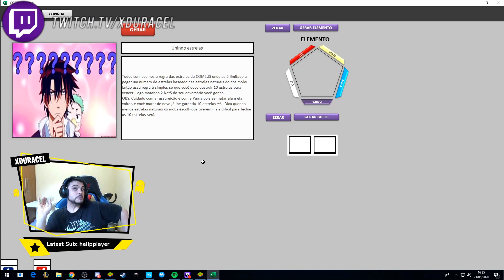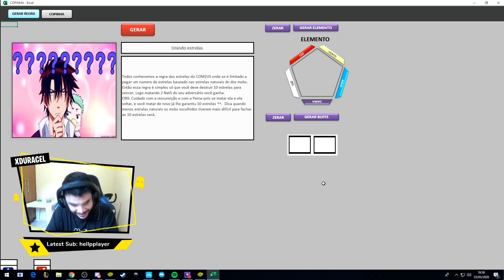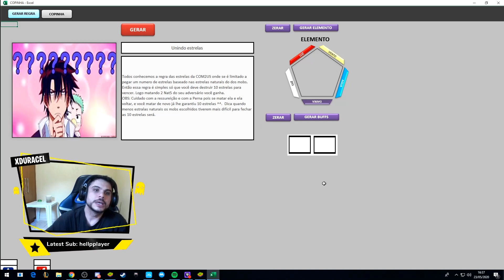VIX, EU ME FOD*, "COPINHA DOS SUBS" #1 - Summoners War: Sky Arena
⬇️⬇️⬇️⬇️⬇️ LEIA A DESCRIÇÃO ⬇️⬇️⬇️⬇️⬇️

Novo quadro no canal, "Copinha dos Subs" onde uma galera se enfrentam na RTA com Regras sorteadas na roleta. Regras essas um pouco inusitadas !!!

"Video novo de SW todos os dias a partir das 11:00 ou 18:00 horas"...

🔴 Editor: Juninho Lima

Eai, gostou do vídeo? Deixa o seu like pra fortalecer.

Sugestões e Críticas sempre são bem-vindas, Deixe-a sua nos comentários.

Vlw, flw!